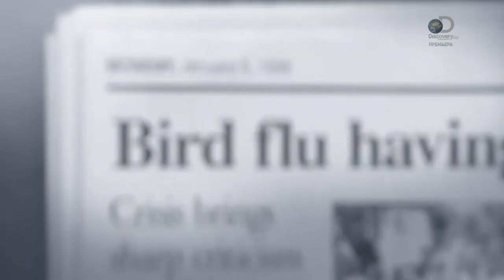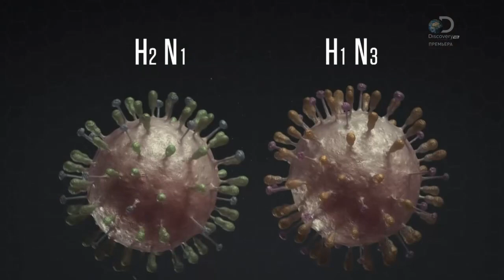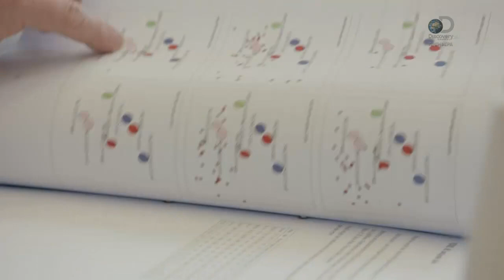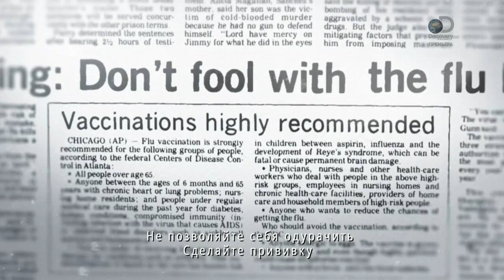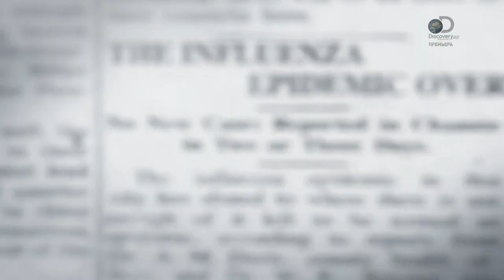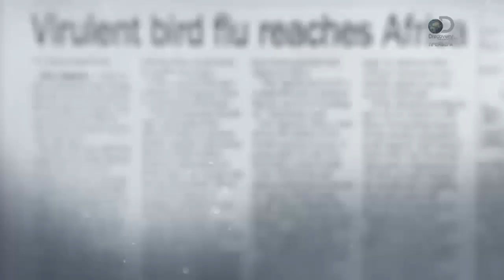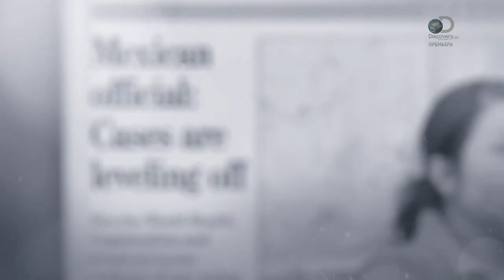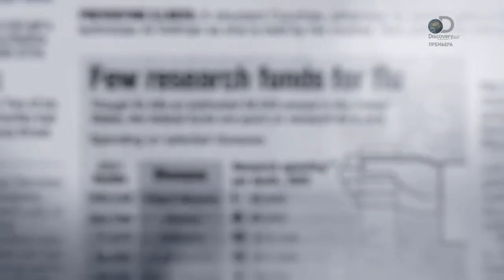02 Вирусы GeneralFilm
фильм о природе